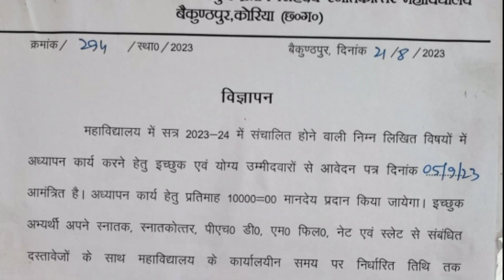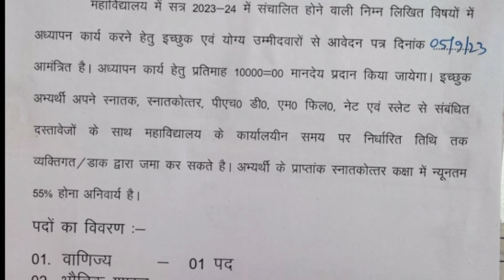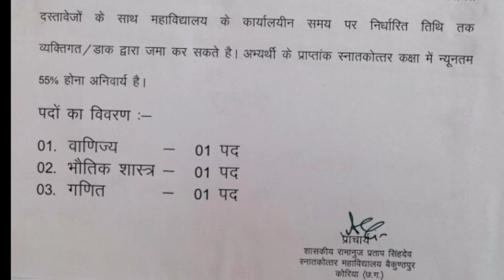अतिथि व्याख्याता का कॉलेज में निकला भर्ती देखे सभी कॉलेज का नोटिफिकेशन atithi vyakhyata भर्ती